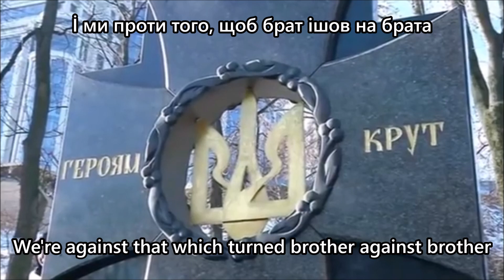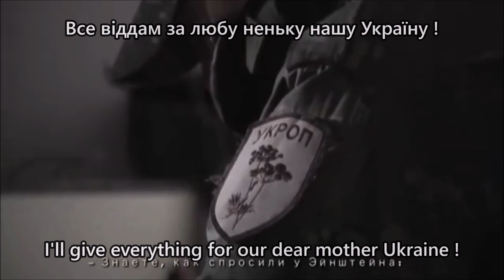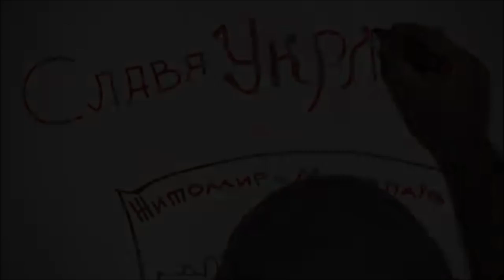Браття Українці (Brother Ukrainians) - Ukrainian war song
"Nothing will stop us, glory to Ukraine !"

--Lyrics (cirilic):
Любі мої діти, мила, мамо й тату
Я йду на війноньку нашу землю захищати
Не плачте за мною, якщо в полі згину
Все віддам за любу неньку нашу Україну !

Єднаємося, браття, в цю лиху годину
Нехай ворог знає ми за Україну
Богу душу нашу віддамо єдину
За нашую землю Священну Україну

Ми за ції степи, за ліси і гори
За лани широкі, за Чорнеє море
За Небесну Сотню, за Тараса брата
За нашу свободу ми побороли ката !
З нами свята Віра, з нами Бог і правда
І ми проти того, щоб брат ішов на брата
А якщо з війною тоді начувайтесь
Нас ніщо не зупинить! Слава Україні !

Все віддам за любу неньку мо́ю Україну !

--Lyrics (latin):
Lubi moi dity, miła, mamo j taty
Ja jdu na wijnońku našu zemlu zachyščaty
Nepłačte za mnoju, jakščo w poli zhynu
Wse widdam za lubu neńku našu Ukrainu !

Jednajemosia brattia, w ciu łychu hodynu
Nechaj woroh znaje: my za Ukrainu
Bohu dušu našu, widdamo jedynu
Za našuju zemlu, Swiaščennu Ukrainu

My za cii stepy, za lisy i hory
Za łany šyroki, za čorneje more
Za Nebesnu Sotniu, za Tarasa brata
Za našu swobodu, my poboroły kata !
Z namy swiata wira, z namy Bih i prawda
I my proty toho, ščob brat išow na brata
A jakščo z wijnoju todi načuwajteś
Nas niščo ne zupynyt', Sława Ukraini !

Wse widdam za lubu neńku moju Ukrainu !

--Notes: this video is for historical/educational purposes ONLY !!!
Гурт "Шабля" - Браття Українці
Hurt "Szabla" - Brattia Ukrainci